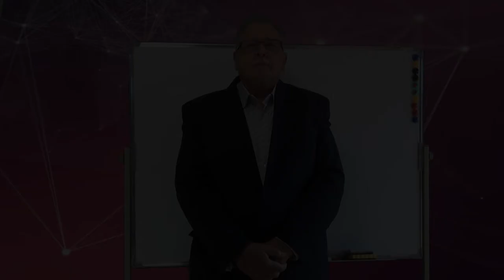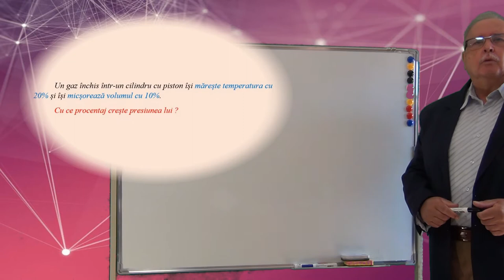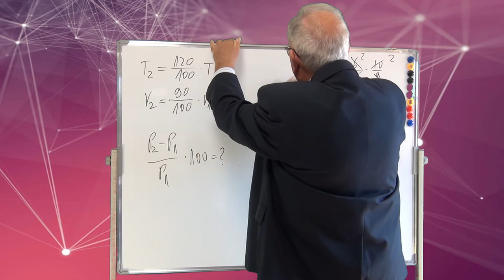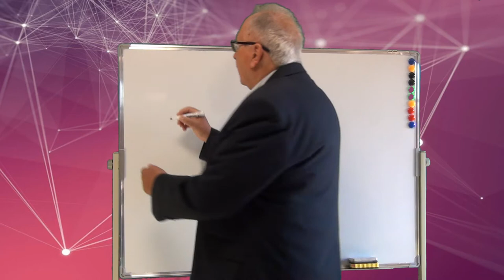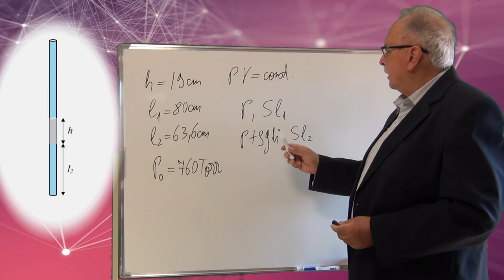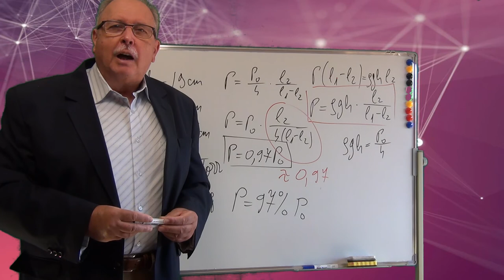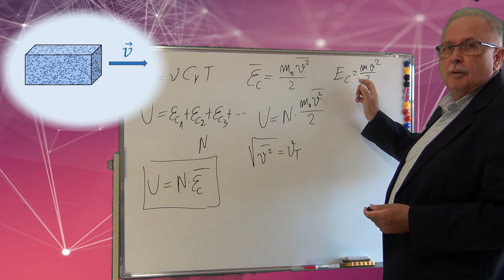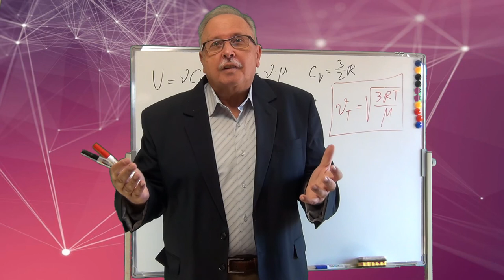Fizică pentru bacalaureat, admitere și examene. Căldură - 05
Material ajutător pentru pregătirea pentru examene și concursuri.